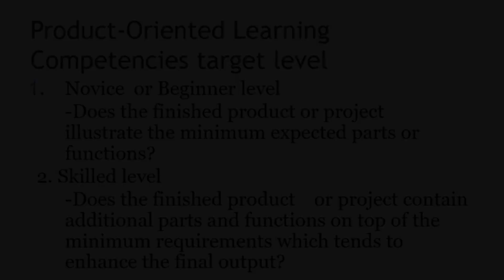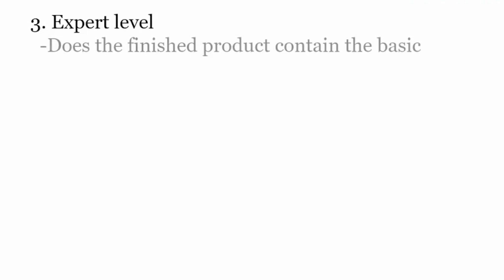PRODUCT ORIENTED PERFORMANCE ASSESSMENT (NO VOICEOVER)